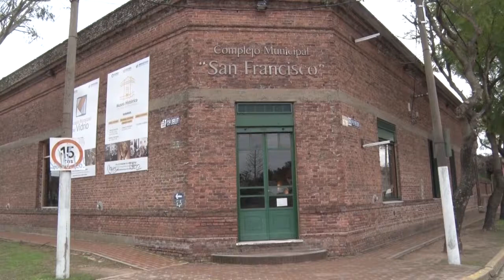TALLER DE SENTIDOS PARA PERSONAS CON DISCAPACIDAD VISUAL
Alumnos de CADIVA (Centro de Atención al Discapacitado Visual Adulto) de Berazategui participaron del taller “Intercambiar Sentidos: el Areté y las Máscaras Chané”, en el Museo Histórico y Natural, ubicado en 23 y 149. A través del tacto y del resto de los sentidos, todos pudieron palpar los objetos, sentir su forma y, además, conocer la cultura y los rituales salteños, lugar de donde provienen ese tipo de máscaras.